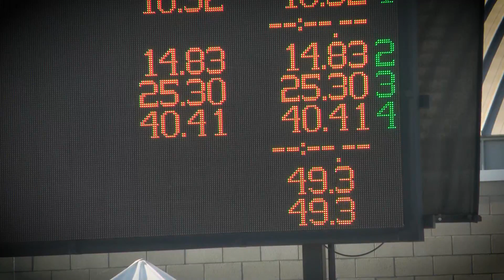Hundreds of swimmers compete in Junior Olympics in Fresno